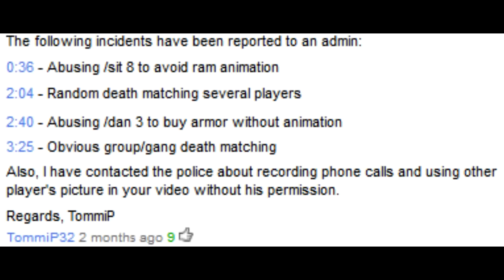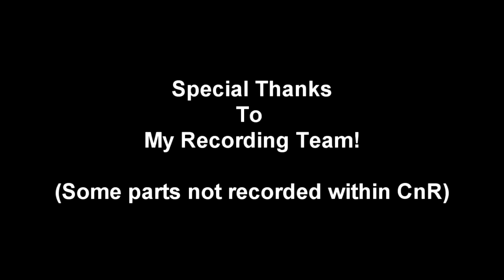CnR || I Need A Doctor || Trailer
Trailer for my new CnR Montage.

Come chill in my ventrilo!
aod.ventrilo.co:3788
Server is switching to mumble soon so grab the IP there.
Hope to see you all in game.

RIP
HsM
z0rn
AoD